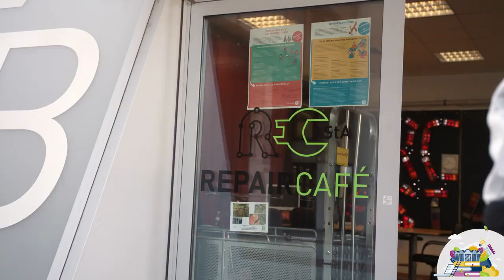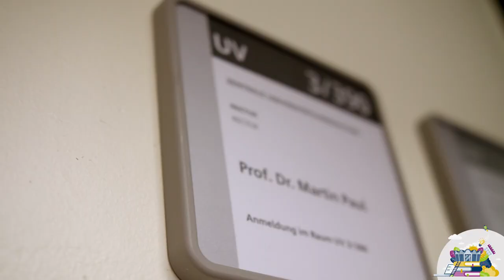Erstsemesterbegrüßung Wintersemester 23/24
Herzlich Willkommen an der RUB liebe Erstis im Wintersemester 2023/24! 🎓

Wir freuen uns sehr, euch an der RUB und vor allem auf dem Campus willkommen zu heißen. 💙

Niko hat euch in den letzten Wochen schon viele Tipps für den Studienstart gegeben. Heute zeigt er euch gemeinsam mit Hanife, der AStA-Vorsitzenden, Angebote der Studierendenvertretung. Die beiden fahren auf Rollschuhen zum Rektor, der euch dann an einem ganz besonderen Ort begrüßt. Dank Starlight Express durfte unsere Kollegin Katharina den Rektor auf der großen Bühne ankündigen.

Außerdem gibt es zwei weitere tolle Angebote für Studis:

👉 Zum Studienstart bekommen allen Studierenden vom 9.10. bis 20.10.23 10 Prozent Rabatt auf den gesamten Einkauf im Unishop!
👉 Außerdem bekommt ihr bei STARLIGHT EXPRESS Donnerstags und Sonntags 50% auf den Ticketgrundpreis! (gültig bis zum 30.6.24)

Unser Dank geht an Starlight Express für die Bereitstellung der Bühne als großartigen Drehort. Auch bei „RuhrPott Roller Derby" (Instagram bedanken wir uns herzlich für die rollende und schützende Ausstattung und Lehrstunden unserer Moderator*innen.